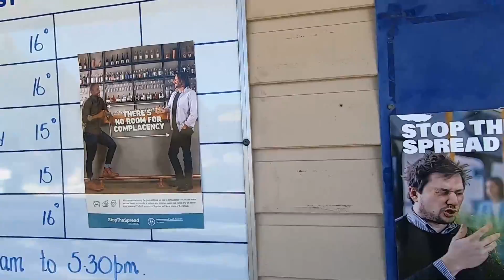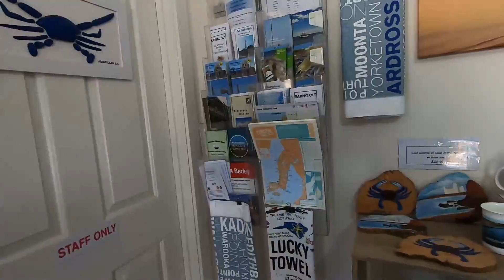ARDROSSAN FOR 3 NIGHT PART 1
Road Trip To Ardrossan for a 3 night
to go fishing and to go to Port Victoria fishing.